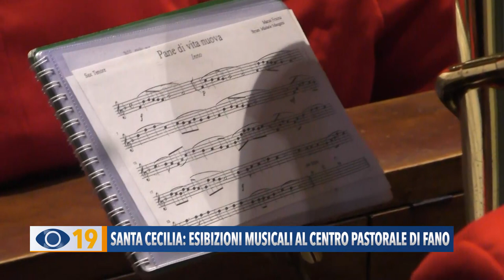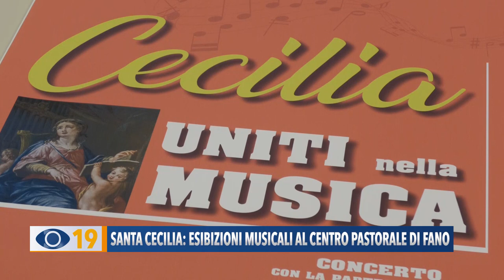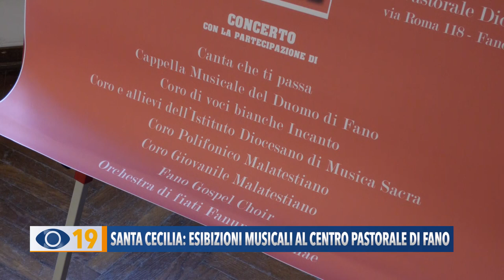Santa Cecilia: esibizioni musicali al centro pastorale di Fano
“Cecilia. Uniti nella musica”: al Centro Pastorale Diocesano, domenica 20 novembre un concerto in onore della Santa martire patrona della musica.